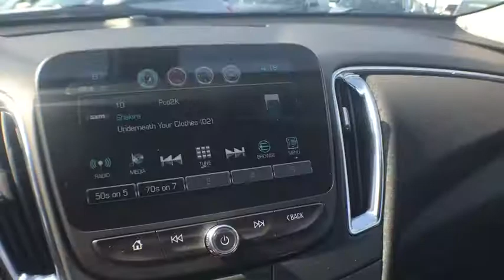2017 Chevrolet Malibu Lake Orion, Rochester, Oxford, Auburn Hills, Clarkston, MI 440917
2017 Chevrolet Malibu  - Stock#: 440917 - VIN#: 1G1ZE5ST6HF215283

* 2017 Chevrolet Malibu 1LT... Features include: Turbocharged, 8.0 Touch Screen Display, Rear Vision Camera, OnStar Navigation, Bluetooth, SiriusXM Satellite Radio, Built-In WiFi, Power Drivers Seat, Power Heated Mirrors, 17 Aluminum Wheels and Keyless Entry with Remote Start. Price includes: $1,000 - Chevrolet Down Payment Assistance Program. Exp. 05/01/2017, $1,000 - Chevrolet Select Model Bonus Cash Program. Exp. 05/01/2017, $1,500 - GM Competitive Lease Private Offer. Exp. 05/01/2017, $1,500 - Chevrolet National Purchase Bonus Cash. Exp. 05/01/2017